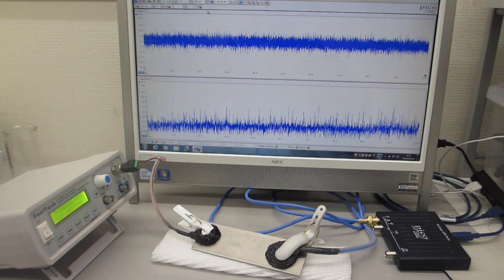超音波を利用した振動計測技術（非線形現象に関する、測定・解析技術を応用）